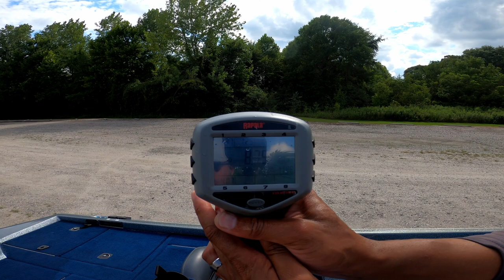BASS FISHING in the DOG DAYS of SUMMER on the Roanoke River with GorillaSquadBassFishing !!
The Roanoke River is widely known to produce giant Largemouth Bass. On average, it takes 22-28 pounds to win on this great fishery! When my buddy Antwan invited me to go fishing and he agreed to drive to the Roanoke. I quickly loaded up my fishing gear and hit the road. Over the past week, air temperatures have averaged 99-102 degrees. We both knew that fishing was going to be tough. The real question is, HOW Tough? We managed 5 keepers, but what was the weight? Watch and see!

Follow Antwan on Instagram @gorillasquadbassfishing

1) Share my videos on your social media platforms!
3) Purchase my Apparel / Swag.